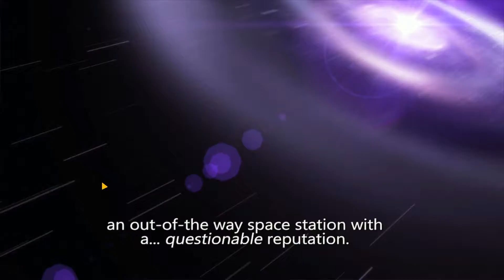Rebel Galaxy (2015) - 01"Finding Aunt Juno" by Gaming Hoplite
Game: Rebel Galaxy
Developer: Double Damage Games
Publisher: Double Damage Games

GamingHoplite

This is a video of me showing different ways to play

Regards,
Gaming Hoplite